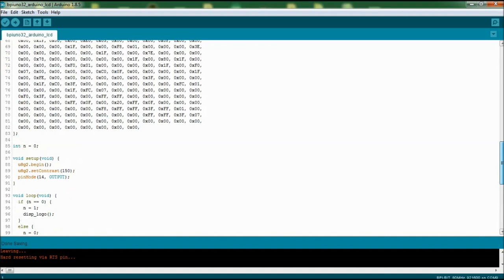bpi:uno32 + Arduino: LCD 128x64 SHIELD (2)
Displaying text & pixel graphics.